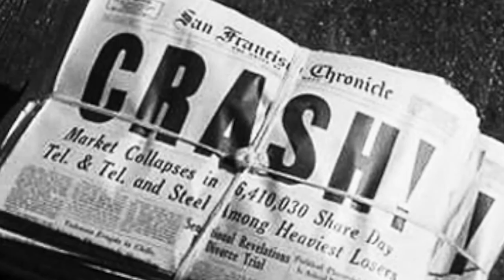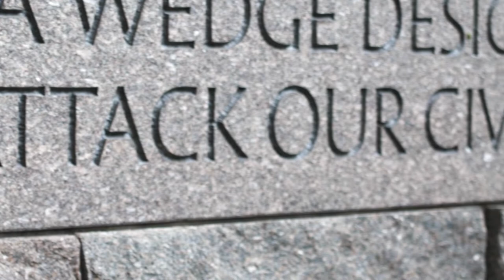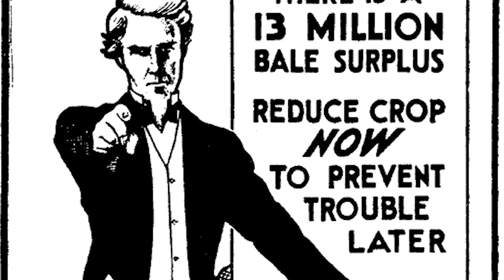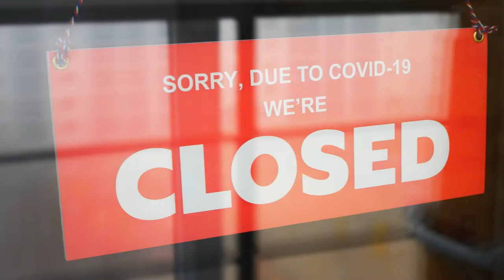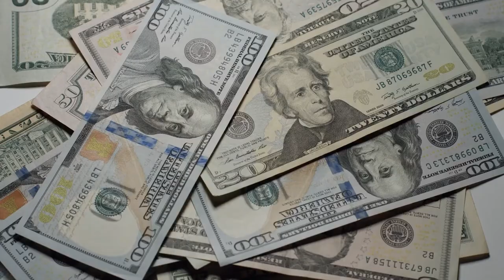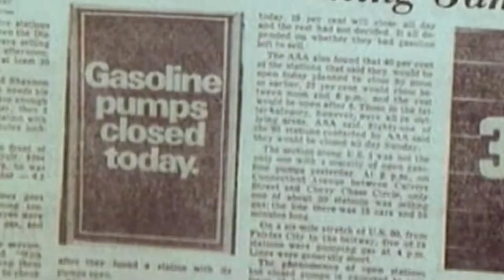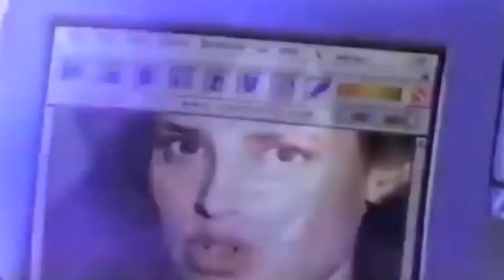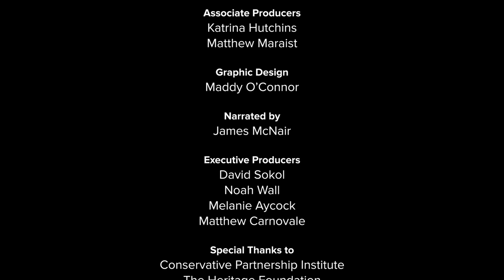America in Perspective: The Rise of Big Government | Episode 4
America witnesses the encroachment of government overreach in the first half of the 20th century. Little by little, the Federal Government assumed more power – limiting the economic possibilities of a free market and robbing many of the American Dream.

0:00 Government Expansion
0:33 America in Perspective Theme
0:56 Frederick Douglass Quote
1:19 The Stock Market Crash & Great Depression
3:12 FDR's New Deal
4:41 The Founders' View on Government
5:15 COVID-19 Pandemic
6:36 Resilience of America & Limited Government
9:28 The Reagan Era
10:38 Regulating Technology
11:12 The Socialist Movement in America

Based on the book by David Sokol and Adam Brandon:

America in Perspective comprehensively examines American history through the lens of the American Dream. This 9-part video series features notable Americans that explore themes of meritocracy, the self healing nature of America, and securing the American Dream for future generations.